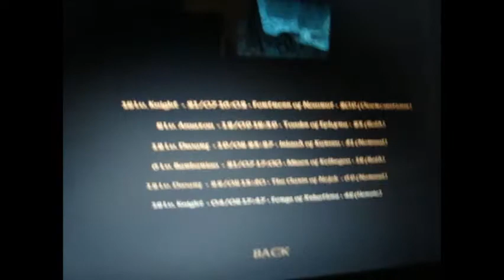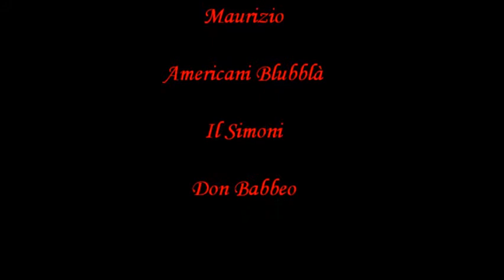Blade of Darkness - Il Trionfo di Venerdì Mattina 8